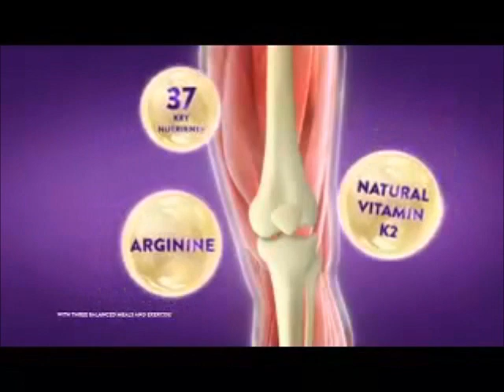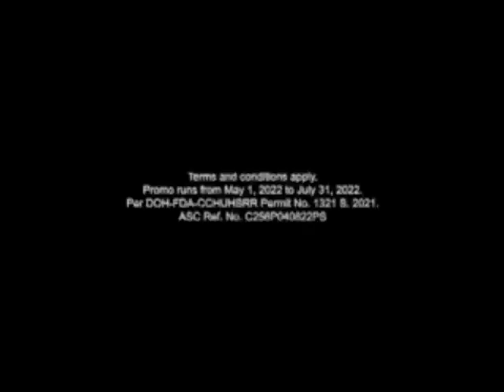Daddy's Gurl Commercial Breaks July 16, 2022 Part 1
These commercials during Daddy's Gurl in a first gap aired on GMA in July 16, 2022.

1. Daddy's Gurl Bumper
2. Tik-to-Clock Promo
3. Return to Paradise Promo
4. Bolera Episode 36 Promo
5. Kapuso Mo, Jessica Soho July 17, 2022 Promo
6. All-Out Sundays: Rayver Cruz and Barbie Forteza's Birthday Special Promo
7. Kapuso Movie Festival July 18-22, 2022 Promo
8. NCAA Season 98 Courtside Reporters Audition
9. PediaSure Plus
10. Polident
11. Palmolive Gandang Natural, Gandang Panalo
12. Daddy's Gurl Bumper